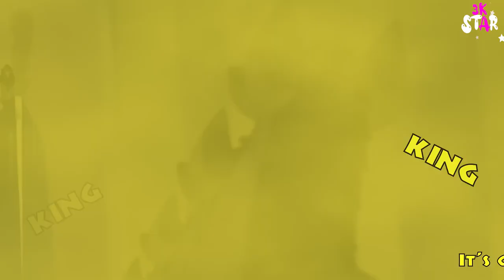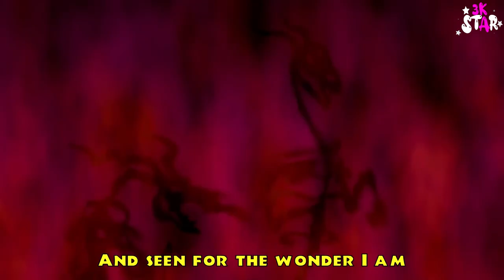A little "please" would be nice.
Do you like Stories? Which kind of ?? Tell Us.